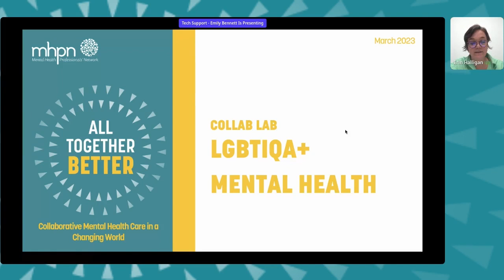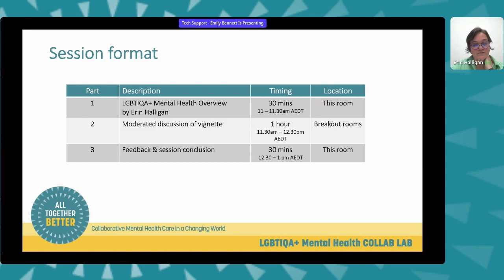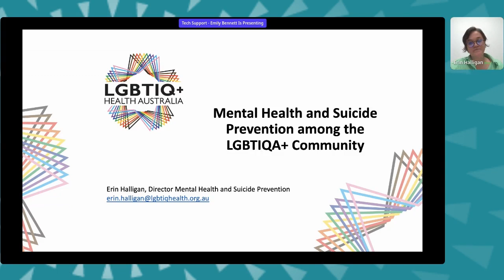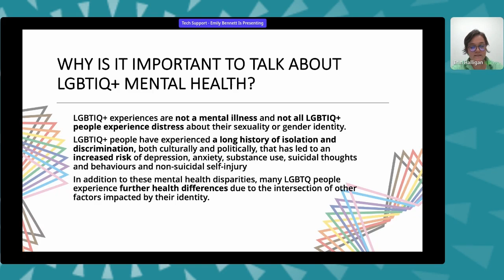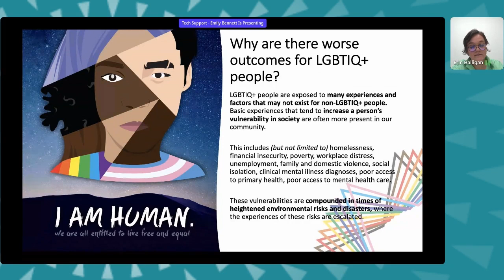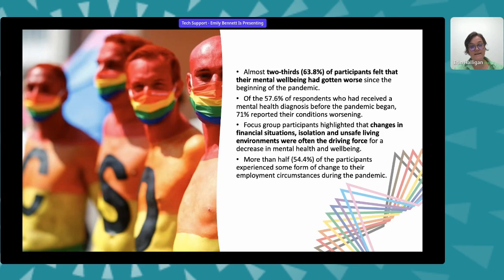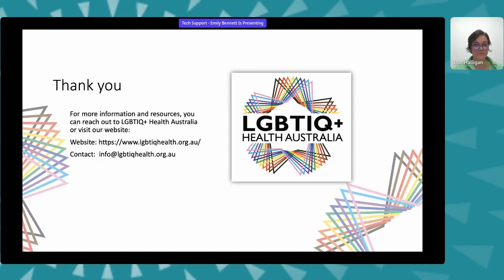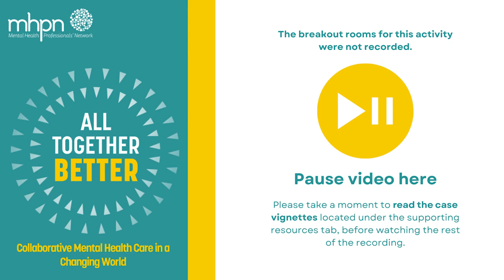LGBTIQA+ Mental Health COLLAB LAB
This recording features an overview of the field of LGBTIQ+ Mental Health, followed by a reflective session considering four vignettes responding to LBTIQA+ mental health presentations.